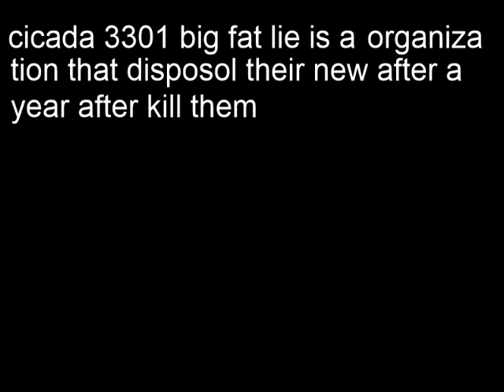CICADA 3301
CICADA 3301  Creatures Secretly Being Held in Captivity the strongest scp Perro 62 policias detenidos en tijuana Sighting Flying Saucer BEST Escaped
scp Containment Breach Exploring the
: Beneficial Real Object Class Foundation
What If Was Real Scariest Temporal Dr. Bright
The Film Special Confinement The Cannibal
Top Most Dangerous SCP Creatures Kill
Sedition Operation Nuke Is Number One
Red Sea The Multiplayer Anomalies Mod
Vault Cure Los más RAROS Y PELIGROSOS
DEL MUNDO Top 5 Misterios Nico Core
Training Orientation O5 access card